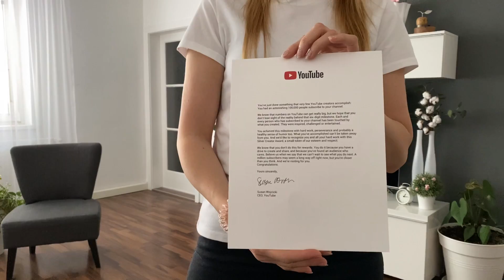NEŠTO SASVIM DRUGO NADAM SE DA ĆE TE BITI ZADOVOLJNI KAO ŠTO SMO MI( Sastojci kliknite na naslov)!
Dragi moji od srca vam za sve Hvala .Zahvaljujem vam svakog dana. Druzimo se i dalje uz još više ljubavi i dobre hrane. Volim vas i ljubim 💕💋🙏

Sastojci:
Sve potrebno imate ,sve je u vama❤️
Da ljubav u sve upotrijevite ona je tu u svima vama. Ljubav ,vjera ,razumjevanje donose mir i zdravlje koje svima vama pojedinačno zelim. Hvala 🙏

Zahvaljujem❤️🙏

Zabranjeno svako kopiranje video /ili audio snimaka i postavljanje na druge kanale!